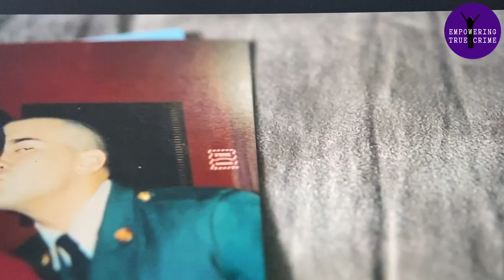🥺 INTERVIEW: Netflix MISSING DEAD OR ALIVE'S Kandice Moore (Lorraine Garcia's Ex-Daughter-In-Law)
Honored to interview (LaManda) Kandice Moore from the new Netflix truecrime docuseries MissingDeadOrAlive which follows investigators in Columbia, South Carolina as they search for 4 missingperson cases in Richland County.

Episode 1 and part of Episode 2 cover the missing person case of Lorraine Garcia, as well as the interactions with her son Anthony Garcia. Tony's ex-wife Kandice is the person who reported Lorraine missing.

Kandice shares more of the behind the scenes of her relationship with Tony and Lorraine, the missing persons investigation, where they are now 18 months after filming, and her passion for supporting fellow DV victims in military families.

and on Facebook and Instagram at Kandice Moore

Video Footage: Netflix